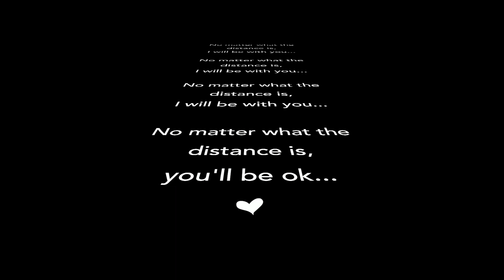Neil Lowell Green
family slideshow to music